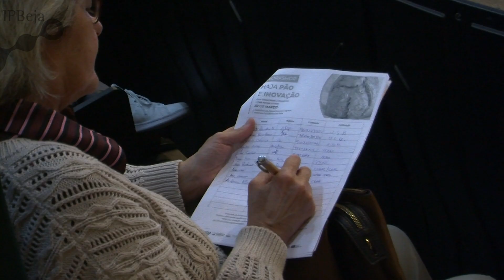Haja Pão e Inovação